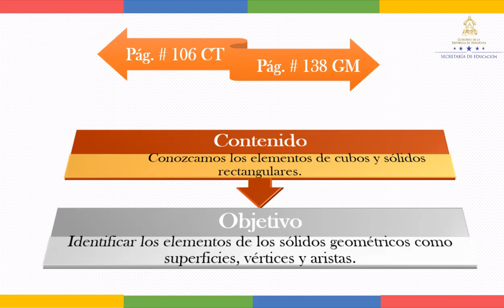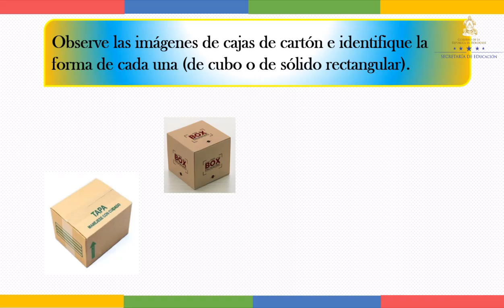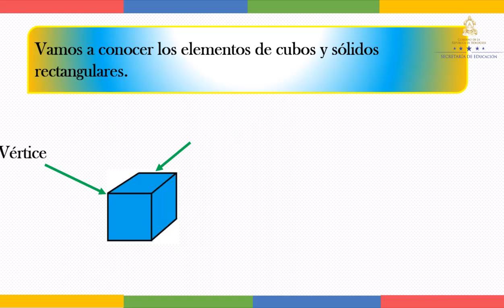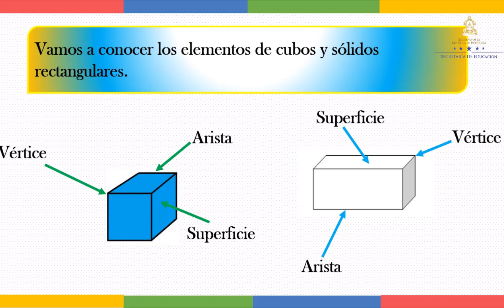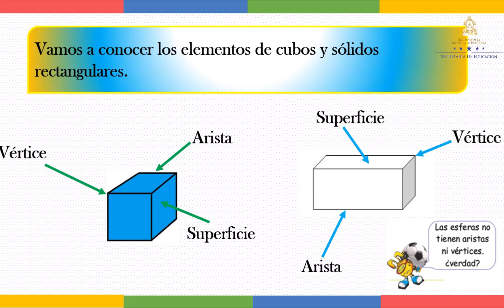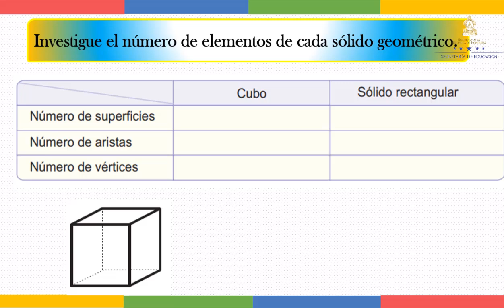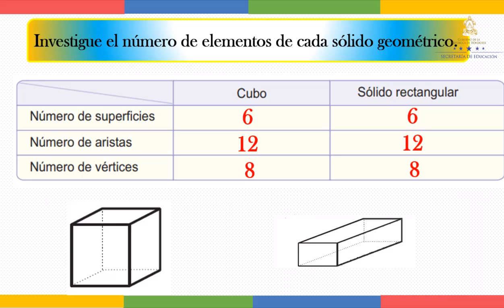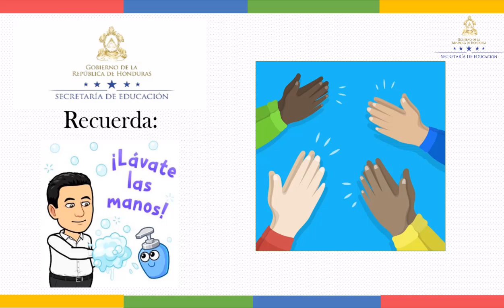Elementos del cubo y sólidos rectangulares - Segundo Grado – Matemáticas